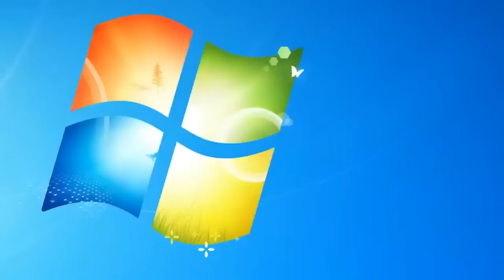Injustice 2 20 Minutes of Gameplay, All Supers Shown and Cinematic Trailer E3 2016